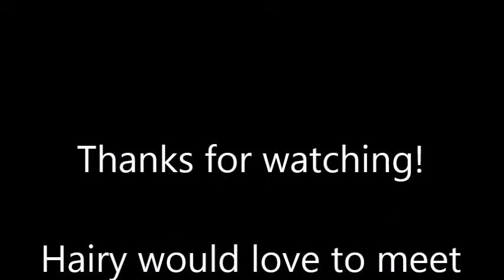Handsome Hairy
Meet sweet Hairy, a 5 year old Schnauzer mix!  He is a little doll.  Hairy weighs about 11 pounds, but we'd like him to put on a little weight.  He loves people and is doing well with other dogs.  We haven't tested him with cats as of yet.  Hairy likes to give kisses and is just a happy little fella.  Come meet him!